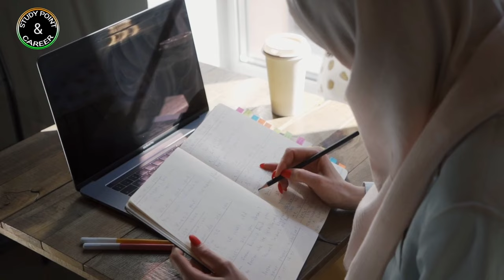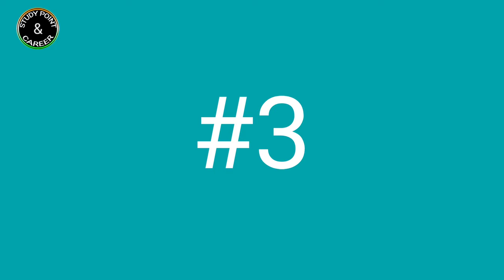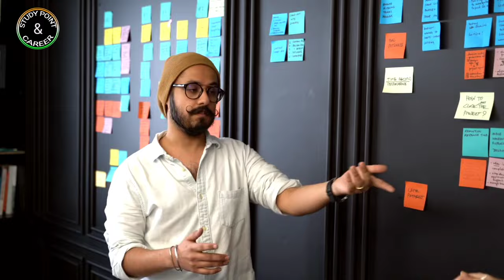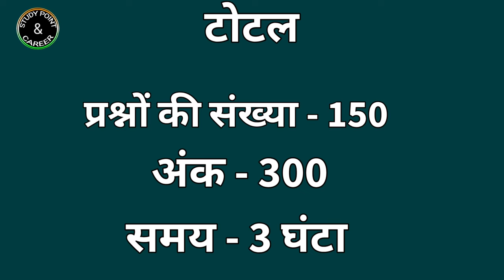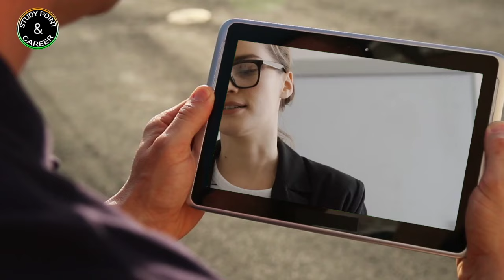GATE Exam Kya Hai | GATE Full Form | GATE Exam Qualification,Preparation | Fayde पूरी जानकारी 2024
About This Video - GATE Exam Kya Hai | GATE Full Form | GATE Exam Qualification,Preparation | Fayde पूरी जानकारी 2024

GATE Exam Kya Hai,
GATE Full Form,
GATE Exam Qualification,Preparation,
Fayde पूरी जानकारी 2024,
गेट एग्जाम पास करने के बाद क्या होता है?,
गेट का क्या काम होता है?,
गेट एग्जाम का मतलब क्या हो,
गेट कैसे करे?,
गेट पेपर कितने नंबर का होता है?
गेट 2022 का रिजल्ट कब आएगा,
गेट के फॉर्म कब निकलेंगे?,
IIT का फॉर्म कब निकलेगा 2022?,
JEE का फॉर्म कब भरा जाएगा 2022?,
gate exam kya hai in hindi,
gate exam kya hota hai in hindi,
gate exam se kya hota hai,
gate ka exam kya hai,
gate exam ke baad kya hota hai,
gate kya hota hai
gate kya hai
gate full form
get kya hota hai
gate exam kya hota hai
gate ka exam kya hota hai
gate exam eligibilit
what is gate exam
career study point
gate exam ke fayde
gate full information
gate ke liye qualification
gate kya hai in hindi
gate ka form kab niklega
gate ka full form
get exam information
get kya hai
jee exam kya hota hai
what is gate exam in hindi

Related Hastags